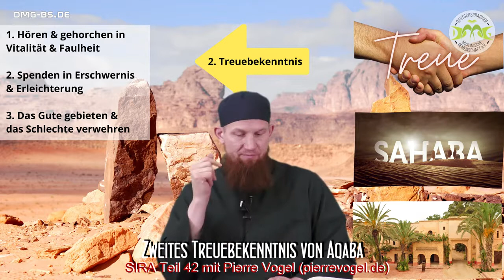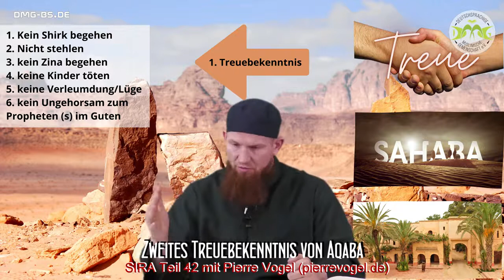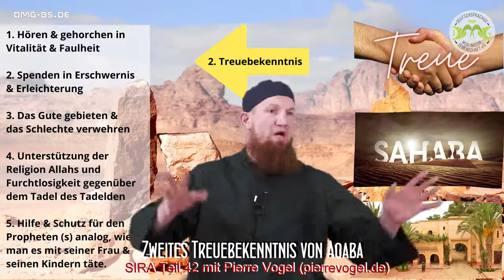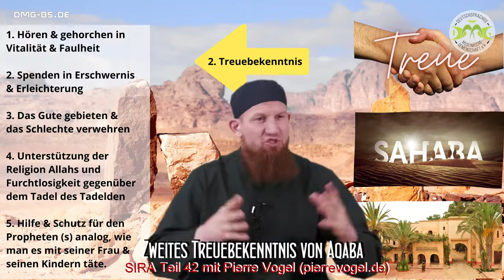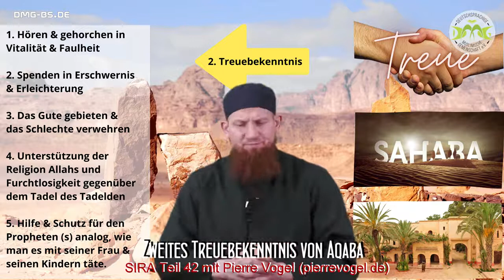Pierre Vogel - ZWEITES TREUEBEKENNTNIS VON AQABA / Sira Teil 42